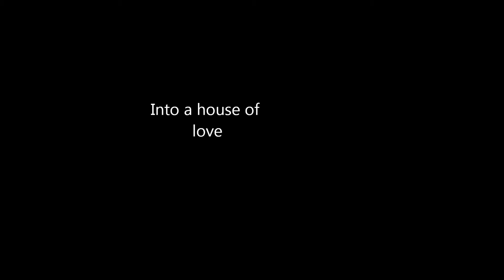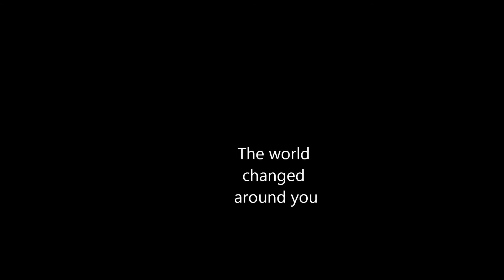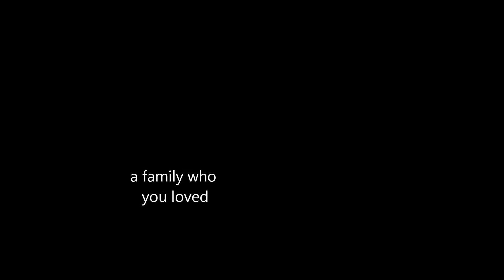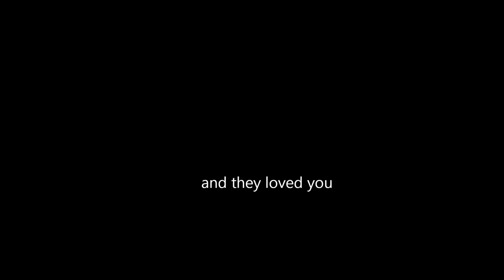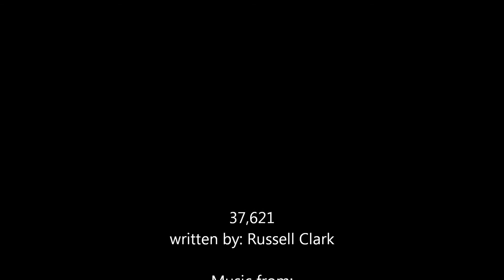37,621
Today, January 4, 2014, marks the 103rd birthday of my grandmother, Corrine Genre. 37,621 is the number of days that she has been on this Earth and we are blessed to still have her with us.
She grew up with 7 brothers and 2 sisters and she had three children.
This is a celebration of her life.

The last picture of this video was taken yesterday ( 1-3-14 )
The three before that were taken at my grandmother's 100th birthday and it gives you an idea how big her family has become

The "poem" 37,621 was written by me
The music piece is from Final Fantasy VII